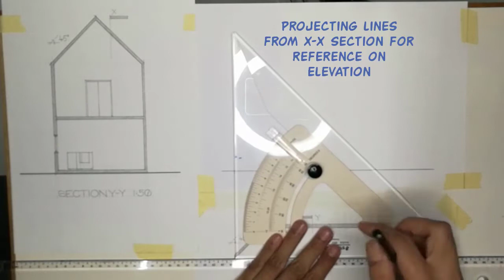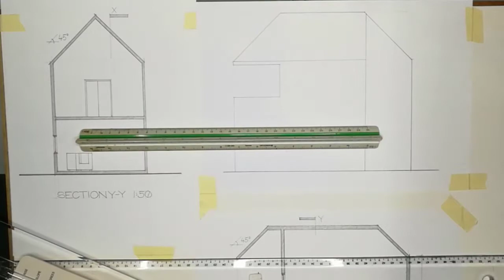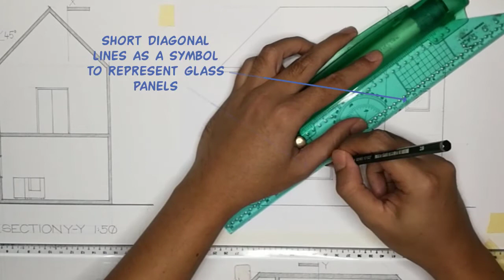Draughtmanship Exercise 03: How to Draw an Elevation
This is Exercise 3 (out of 6) of Draughtmanship Exercise assignment for Architectural Communication subject. This video is a continuation of the How to Draw a Plan and How to Draw a Section videos earlier (refer previous videos).

0:29 Constructing draft lines
1:49 Drawing standard lines
2:29 Constructing the windows
4:26 Final product

In this demonstration, I construct the south elevation using sections Y-Y and X-X as reference. Some basic application of line weight and architectural conventions have been applied, according to architectural presentation drawing convention.